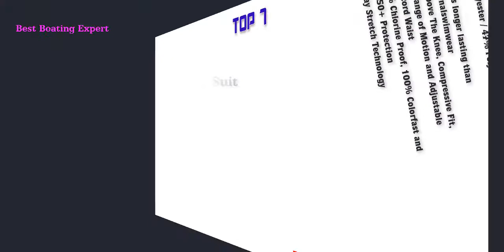Best Swim Jammers in 2022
Top 10 Best Swim Jammers Link in 2022.
Speedo Men's Swimsuit Jammer Endurance+ Solid USA Adult
TYR Sport Men's Solid Durafast Jammer Swim Suit
BALEAF Men's Athletic Durable Training Polyester Jammer Swimsuit
TYR Sport Men's Alliance Durafast Splice Jammer Swim Suit
MY KILOMETRE Boys' Jammer Swimsuit with Drawstring Training Swimwear for Kids Endurance Boys Youth Swim Shorts Kids Swimsuit
Easea Men`s Rapid Swim Splice Quick Dry Jammer Swimsuit
MinYong Men's Square Leg Swimsuit Athletic Swimwear Briefs Swim Jammer
Kanu Surf Men's Competition Jammers Swim Suit
Ispeed Men's Fashion Jammer Swimsuit
Onvous Men's AquaGenesis-Lite Swim Jammer | Racing & Training Swimsuit | Fast, Flexible, Comfortable | Sizes: 28-38